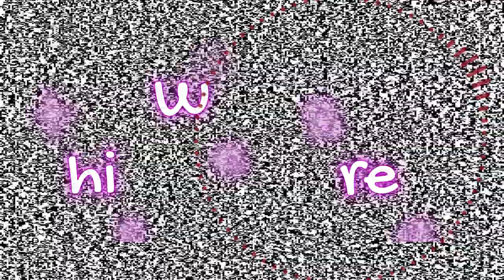WhiteOut Survival Player Interview: Binkus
Bashbrother1 completes his first WhiteOut Survival Interview!

Binkus ranked 3rd overall in power in the entire game comes on and talks about:

Foundry, Bear Trap, SvS
Which way the game should go
Whales
Free to play players
Essense Stones
Arena
Heroes

Everything is game related!

He also tells me which alliances he wishes to face off against!

Its all here!

0:00 Intro
0:17 Bashbrother1 Intro
0:35 Binkus Intro
1:45 GNR Shout-out
2:26 Binkus Gaming Experience
3:27 Playing WOS for the first time
4:39 Whats its like to be a whale
6:04 Organize your clan
8:15 Foundry Matchmaking Issues
9:35 Best Foundry Times?
11:31 Least Favorite Event
12:12 Thoughts on SvS
14:54 Bash Mad
18:16 Players he learnt from
20:52 The Legend of Zinman
24:20 Compare Strategies
26:51 Additional features he would like
28:00 Vip Levels
29:12 Exchange System thoughts
34:05 Shout-out to support players
37:08 Packs from other countries
40:38 Who do you want to fight